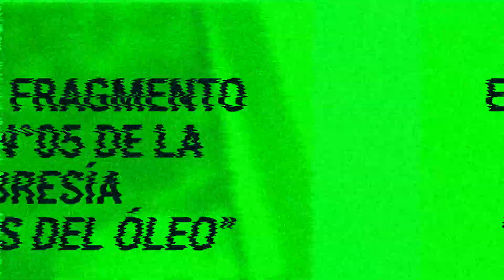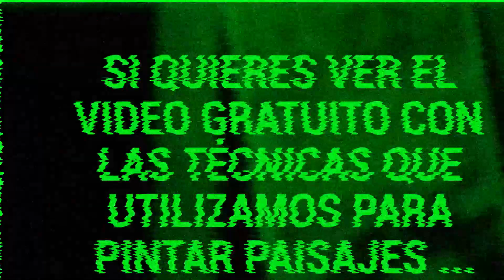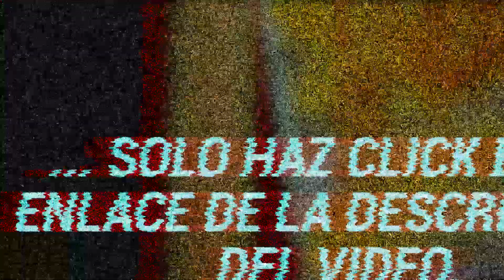CÓMO MEZCLAR COLORES 🧑‍🎨 [ Cuadros de Paisajes al Oleo ]